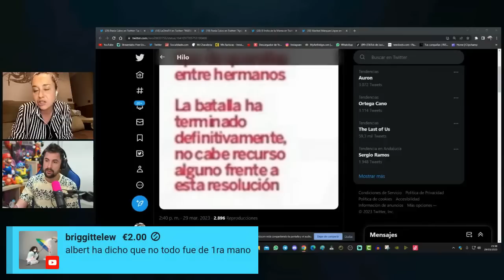Así fue el informe caligráfico que originó la QUERELLA CRIMINAL contra Rocío Carrasco